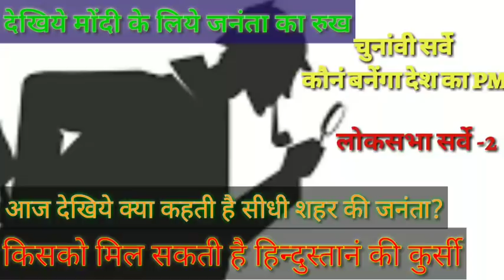किसको चुनेगी सीधी की जनंता चनांवी सर्वे-2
सीधी लोकसभा से सीधी के लोग किसको चा ते है PM बनांना ।